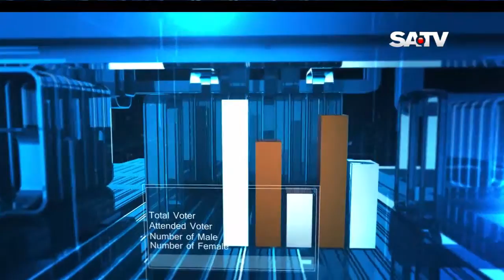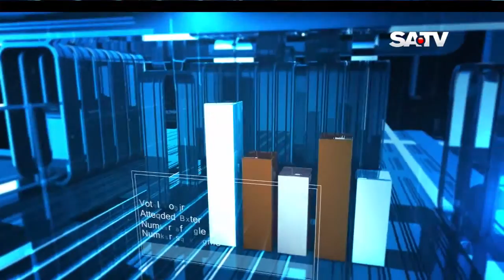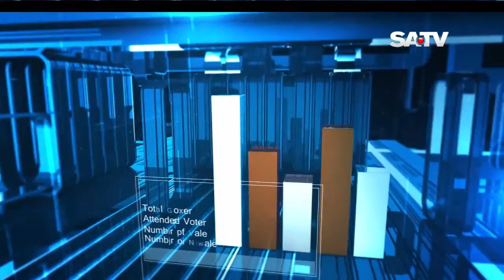VOTER HAWA SATV EP 04 26 DECEMBER 2015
SATV Election Talk show -- "Voter Hawa". Episode-04, Planning: Towfiq Shanto, Anchoring: Biplob Shahariar, Guest: Professor Dr. Nazmul Ahsan Kalimullah, Chairman, JANIPOP & Pro Vice Chancellor, Bangladesh University of Professionals (BUP). Slide show Presentation: Plabon Rahman. Producer: Noor Alam Bappy. Research & Coordination: Nazmul Haque.